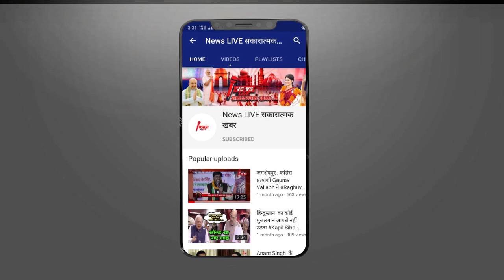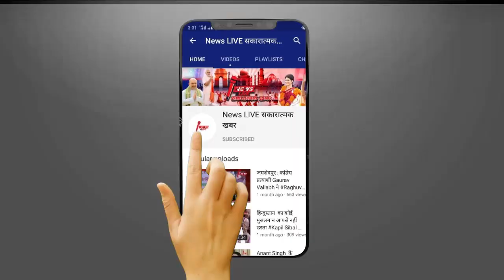CM YOGI पर गरजे बाहुबली Mukhtar Ansari के साहबजादे, कहा- ' 5 साल विकास नहीं, सिर्फ विनाश किया है...